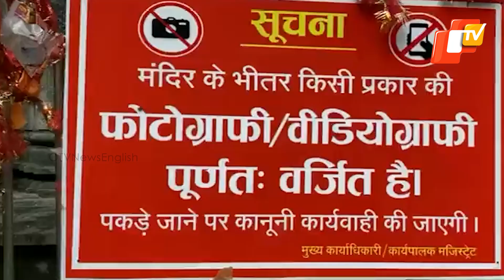Photography, Videography Banned Inside Kedarnath Temple | OTV News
Photography, Videography Banned Inside Kedarnath Temple